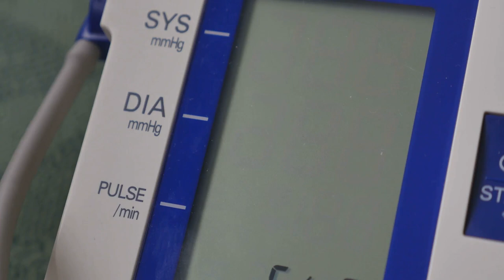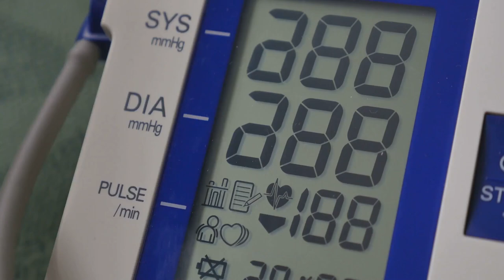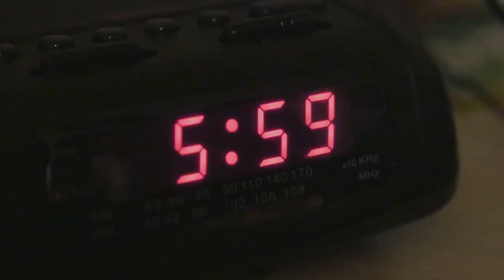दिल मजबूत: अंतिम हृदय स्वास्थ्य के लिए 20 जीवन-बदलते कदम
क्या आप जानते हैं कि हृदय रोग दुनिया भर में मौत का प्रमुख कारण है?

इन 20 सरल चरणों का पालन करें और अपने दिल को पहले से कहीं ज्यादा मजबूत होते देखें!

इन हृदय-स्वस्थ आदतों को आपकी दिनचर्या में शामिल करना आसान है और यह आपके समग्र कल्याण पर महत्वपूर्ण प्रभाव डाल सकता है।

स्वस्थ दिल की इस यात्रा में हमसे जुड़ें और आज ही इन सरल लेकिन प्रभावी युक्तियों को लागू करना शुरू करें!

यह जानने के लिए बने रहें कि आप अपने दिल के स्वास्थ्य को कैसे नियंत्रित कर सकते हैं और एक लंबा, खुशहाल जीवन जी सकते हैं।

याद रखें, आपका दिल आपकी सबसे महत्वपूर्ण मांसपेशी है - चलो इसे एक साथ मजबूत रखें!

9 जून 2024 से, प्रतिदिन 07.00 न्यूयॉर्क समय पर एक नया वीडियो लॉन्च किया जाएगा।

9 जून 2024 से, प्रतिदिन 07.00 न्यूयॉर्क समय पर एक नया वीडियो लॉन्च किया जाएगा।